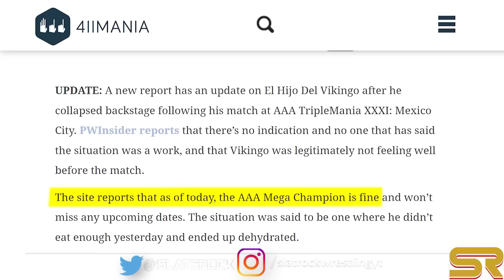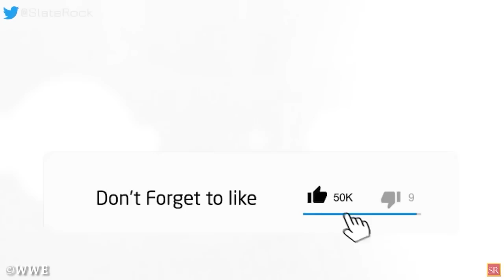WWE News! CM Punk RESPONSIBLE For Sending AEW Talent Home! Wrestler Collapsed Backstage! AEW News!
00:00 Headlines
00:05 CM Punk Might Have Been Involved In Sending Non-Contracted AEW Talent Home
01:59 Adam Page Reportedly Subject To Change Of Plans Backstage At AEW Collision
02:59 Update On El Hijo Del Vikingo After Collapsing Backstage At TripleMania XXXI
03:59 Nick Aldis And Robert Roode Reportedly Recently Shadowed Two WWE SmackDown Producers
05:02 How LA Knight Ranks On Top Of WWE Merch Sales Chart?
06:17 Kurt Angle Wouldn’t Blame Finn Balor For Leaving WWE If The Company Doesn’t Do Something Dramatic With Him
07:12 Santino Marella’s Daughter Arianna Grace To Compete In Miss Universe Canada